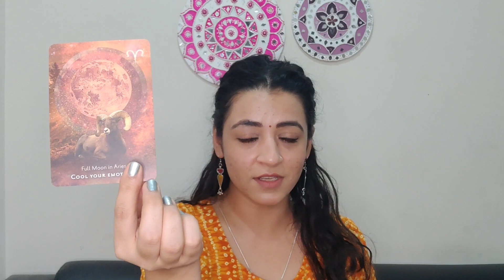pisces FORGIVE, RELEASE &MOVE ON😇FOCUS ON THIS NEW OPPORTUNITY😎newmoon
I am Deepali Kkaul
For the first time ever in my life, I can say that I absolutely love what I do❣️

Since childhood, I have always been inclined towards intuition, horoscopes, astrology, synchronicities, and destiny. I am glad the Universe chose me as a medium to convey its messages & heal so many amazing souls🙏

So here I am… An intuitive tarot reader, a psychic, a reiki healer, a crystal healer, and a manifestation coach💫

A big hug to everyone for supporting me and being a part of my Imraamaa journey🌺

Pisces career horoscope april 2023
Pisces horoscope april 2023
Pisces april horoscope tarot 2023
Pisces tarot horoscope april 2023
Pisces april love Pisces tarot new moon 2023
Pisces tarot full moon 2023
Pisces tarot solar eclipse 2023